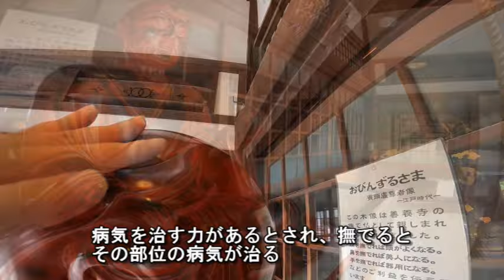泥棒を改心させた 松の大木のお不動様 小岩不動尊 善養寺 松の木の御神木 忘れられた日本 この動画を見つけたあなたは強運の持ち主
100年前の日本人の写真とともに　　小岩不動尊 善養寺
創建のきっかけが、こちらも夢でのお告げ。
お不動様が京都の僧に東国へ行き自分を祀るように言ったことが始まりです。
夢を信じて実行する、昔の日本人。
とてもパワフルです

 小岩不動尊 善養寺  近隣紹介
徒歩で1分　江戸川病院
徒歩で2分　真言宗豊山派 薬王山 東養寺
徒歩で3分　本薫寺東京別院
徒歩で4分　江戸川河川敷少年野球場 I面
徒歩で4分　ブルーベリー観光農園 Blueberry Farm Tokyo
徒歩で5分　江戸川区立 小岩第一中学校
徒歩で6分　真言宗豊山派 五社山 萬福寺
徒歩で8分　江戸川区立小岩図書館
徒歩で8分　小岩小学校
徒歩で12分　江戸川女子中学校・高等学校
徒歩で14分　小岩神社(五社明神社)

～他の方が紹介する不動明王    もっと知って欲しい～

【Ver.3】最強の不動明王真言のマントラをより強力にしました。全ての負のエネルギーを取り除き開運します。波動調整　浄化　除霊　生き霊　聴き流し　真言　磁場調整　次元上昇

【中継】"たぬきの寺"で青もみじの新緑＆「不動明王像」を間近で見られる特別拝観エリアを紹介！京都・狸谷山不動院（2023年5月15日）

忘れられそうな日本がそこにある。忘れられた日本を本当に忘れたくない。

出典
Library of Congress,Among the curious old pine trees of Mio-no-matsu-bara, Japan.2020637795
Library of Congress,One of the many picturesque roads through the rice fields of Mio-no-matsu-bara, Japan.2020634468
Karasaki No Matsu Otsu.Europeana
根岸御行の松　東京市保健局公園課 編『根岸御行の松』5p,東京市,昭和2. 国立国会図書館デジタルコレクション
七代目市川団十郎の文覚と五代目松本幸四郎の不動明王 歌川国貞(三代豊国)筆 江戸時代・19世紀
『東京府南葛飾郡郡勢一斑』第1回,[ ],[ ]. 国立国会図書館デジタルコレクション 93p
Library of Congress,Among the beautiful pine clad shores of Matsushima Bay, Japan.2020632629

BGM
作曲：岡野貞一　作詞：髙野辰之
大正3(1914)年刊行の「尋常小学唱歌」第六学年用に掲載された文部省唱歌

『旅愁』
犬童球渓が明治40年（1907年）に詞を訳した翻訳唱歌
原曲はジョン・P・オードウェイ(John P. Ordway)による“Dreaming of Home and Mother”（家と母を夢見て）という楽曲

『この道』
北原白秋作詞、山田耕筰作曲の日本の童謡

『赤とんぼ』
作詞：三木露風、作曲：山田耕筰